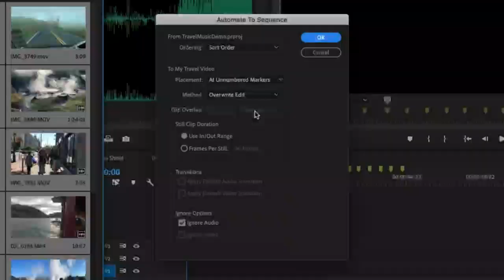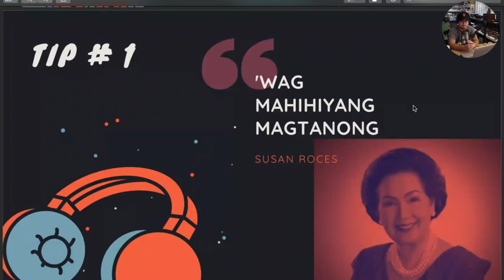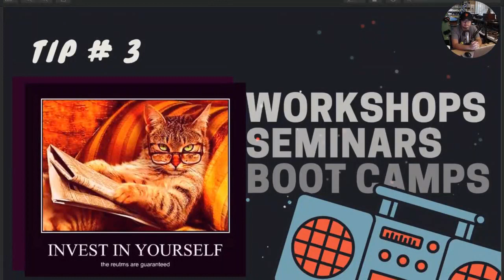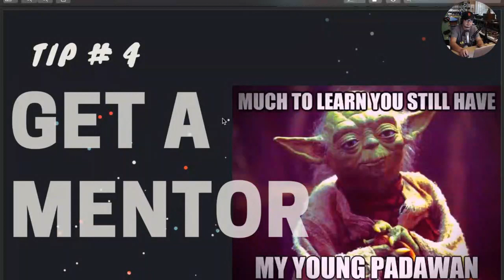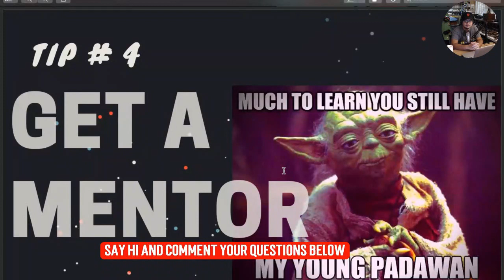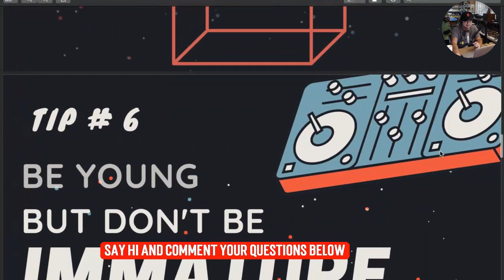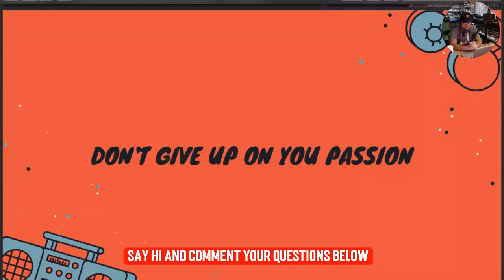How to survive your first job in TV Broadcasting in the Phils Part1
Join us as we interview Mycah Borja, a producer at ABS-CBN Global about how to navigate and survive in the toxic environment of Broadcasting.